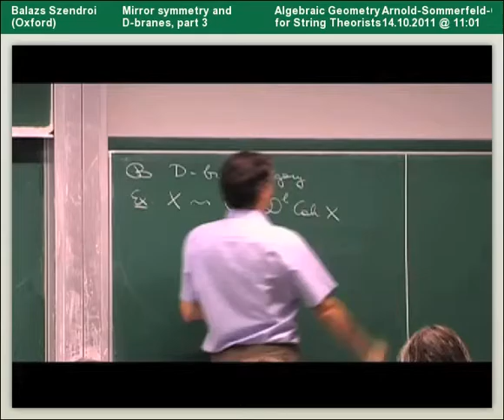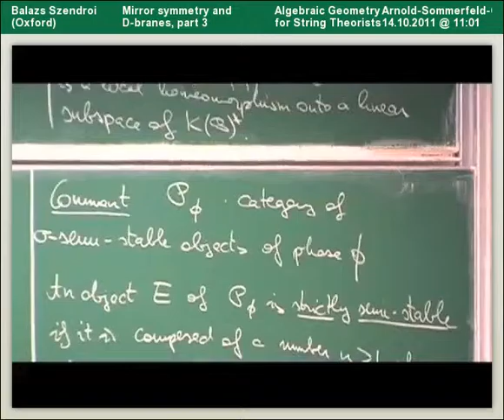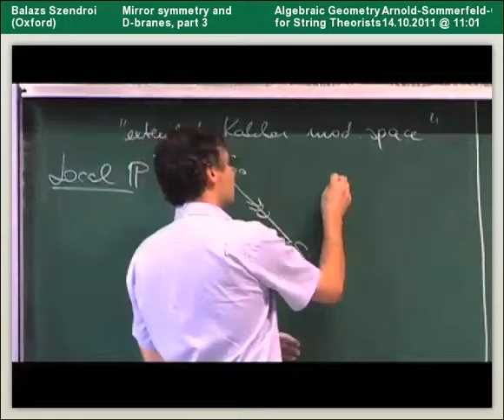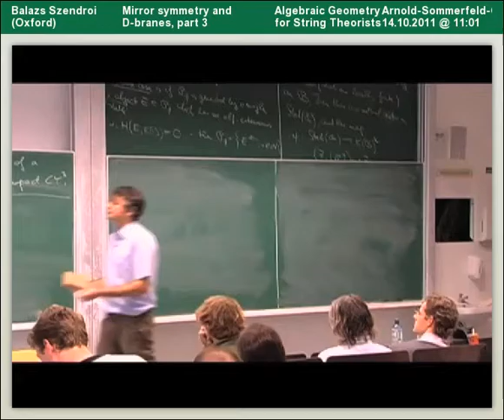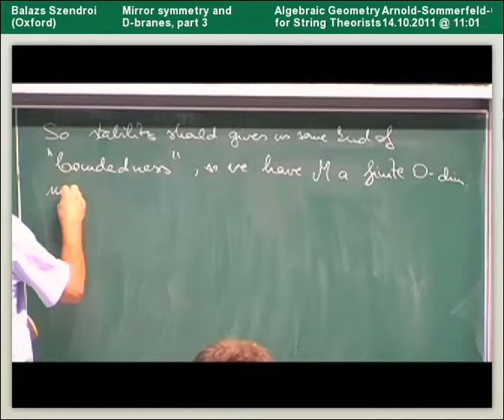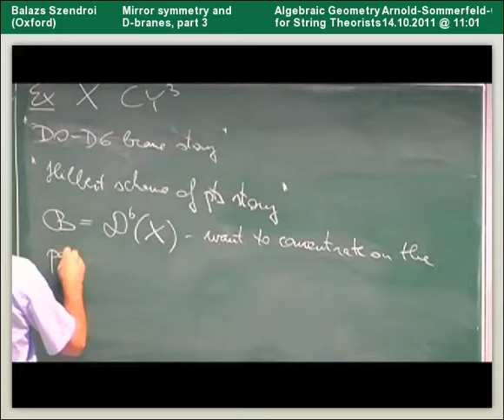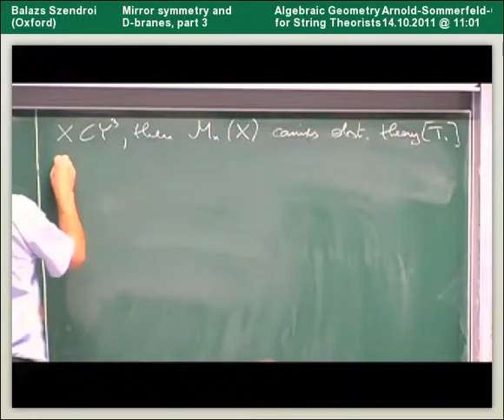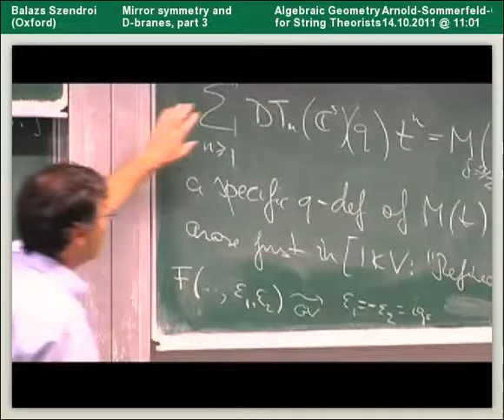Balazs Szendroi - Mirror symmetry and D-branes, part 3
Lecture at the 2011 Arnold Sommerfeld School "Algebraic Geometry for String Theorists" held at LMU Munich, Oct10-14, 2011